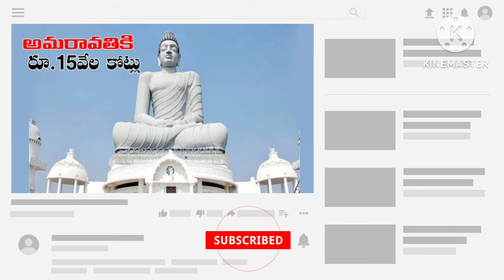ఏపీ బడ్జెట్ కేటాయింపులు 15 వేల కోట్లు అమరావతికి , సిఎం సంతృప్తి, ప్రజల్లో ఆనందం...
అమరావతికి 15 వేల కోట్లు ఇచ్చిన మోడీ,బడ్జెట్ లో ఏపీకి వేల కోట్లు,అమరావతి అభివృద్ది,minister payyavula keshav | బడ్జెట్ అమరావతికి రూ.15 వేల కోట్లు కేటాయించాలి | 10tv news,నిధుల కేటాయింపులు,టీవీ వార్తలు,బడ్జెట్ 2024,నిర్మలా సీతారామన్,కేంద్ర బడ్జెట్2024,కేంద్ర ఆర్థిక మంత్రి,15000 crores for ap capital,కేంద్రంలో చక్రం తిప్పిన చంద్రబాబు,union budget 2024 | allocation of 15 thousand crore rupees for ap capital construction